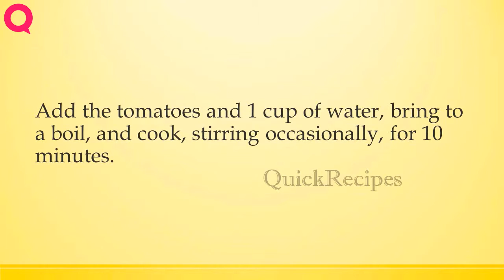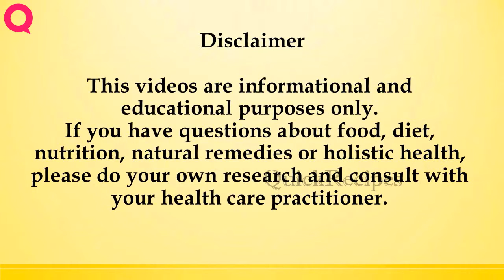MESA GRILL BBQ SAUCE